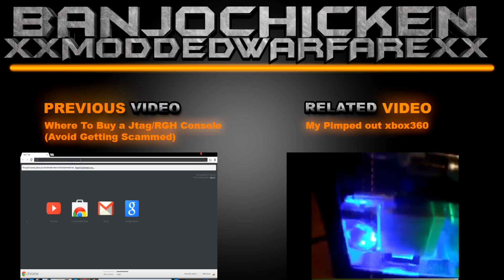Xbox 360 Ring Of Light Mod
This is just a short clip showing my custom Ring of light mod on my Xbox 360 console and controller. I used 0603 LEDs which work for both the controller PCB and the Xbox 360 RF board. The LEDs are cheep but do need to be soldered onto the circuit board. So to do this mod you will need:
a soldering iron
solder
0603 LEDs are best because u can use them for controller and RF board but you can also use 0805 LEDs for the RF board.
It also helps to have Solder Flux Paste,  Isopropyl Alcohol and some way of removing solder such as soldering Wick or a desolder pump.

LEDs can be found on Ebay.